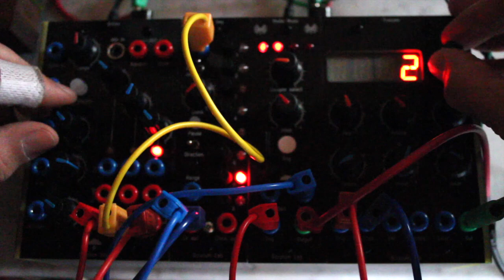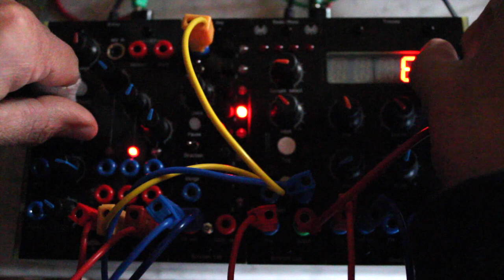3 03 19 Scrotum Lab - La petite bête noire [01]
Grilles, Le Seq, Radio Music and Tresses as a standalone mini-system.
Direct out from Radio Music and Tresses going to audio interface. Added reverb in DAW.